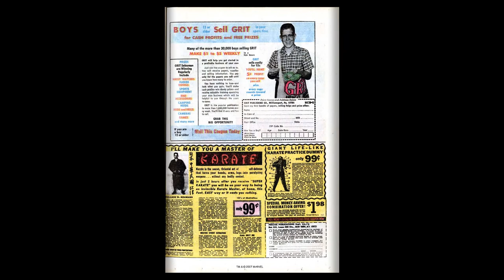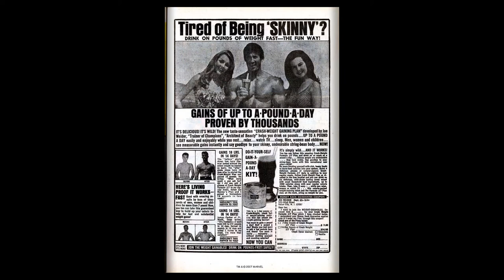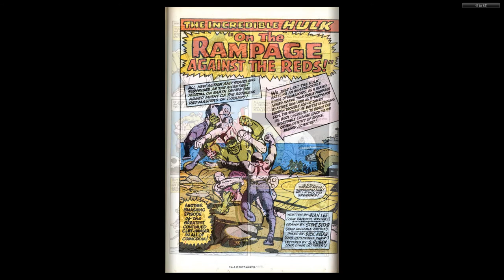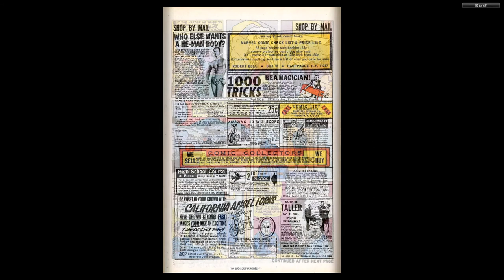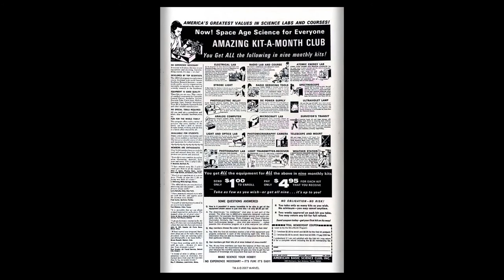196910 Incredible Hulk Annual v1 002